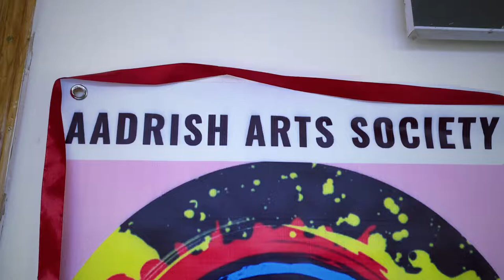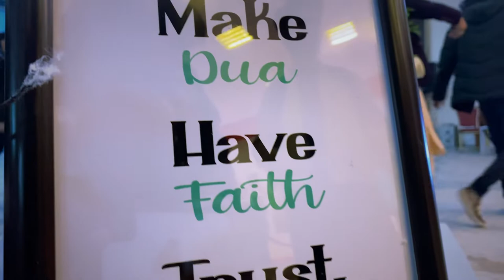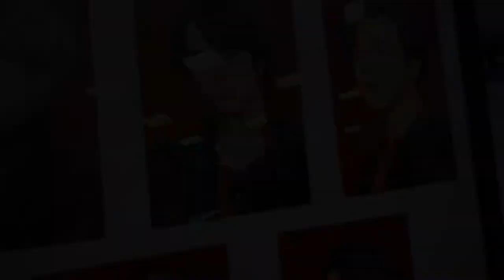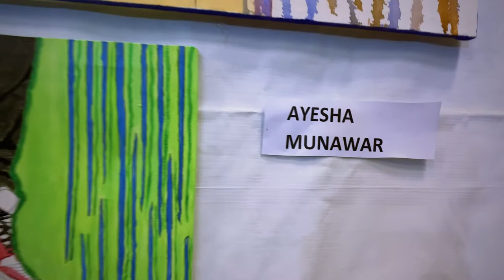Meet The Guy Who Made The BTS Portraits | COMSATS Abbottabad